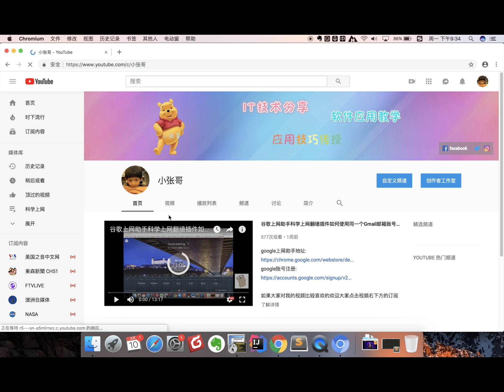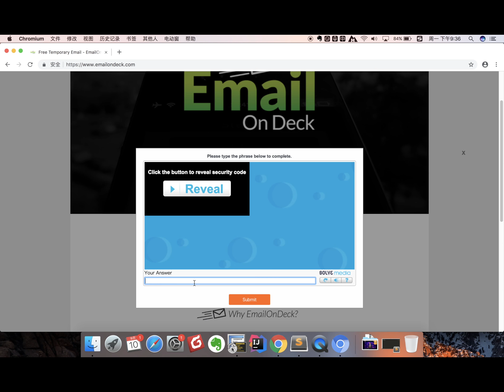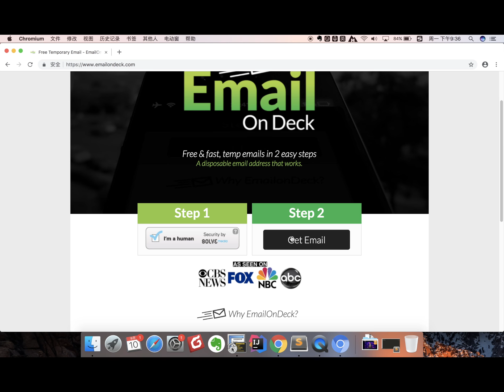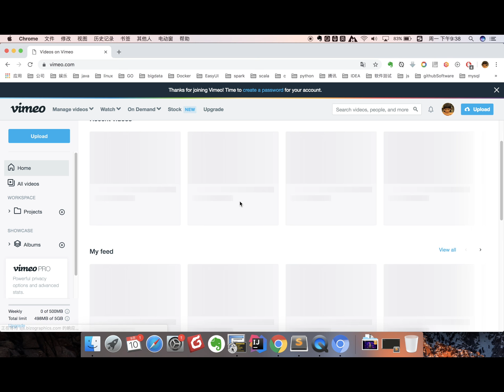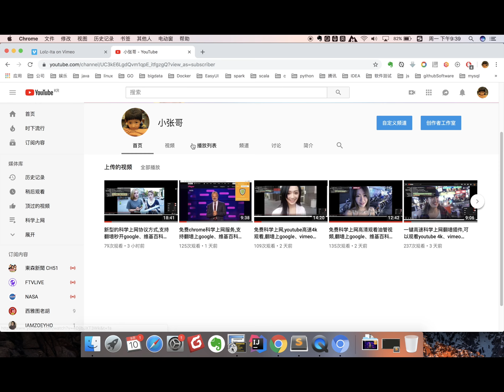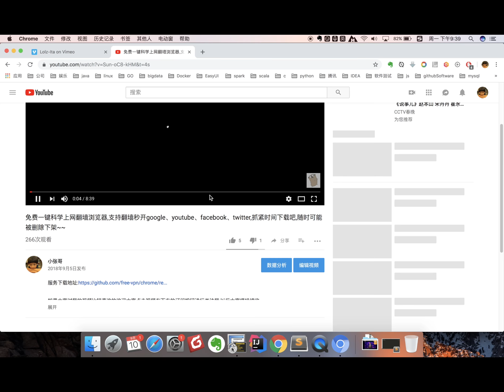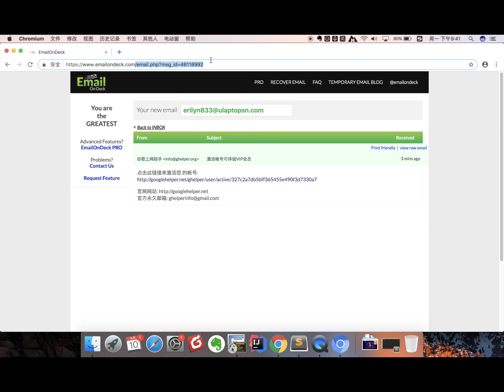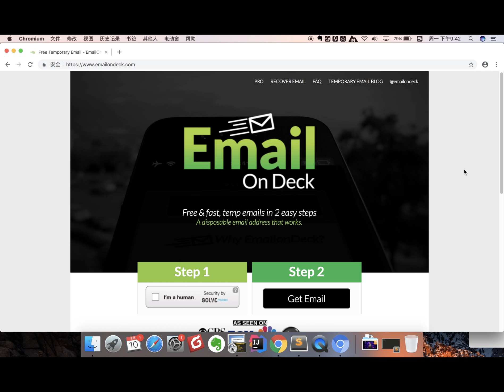一款功能强大的email可以完美注册google服务助手进行科学上网,翻墙秒开google、维基百科、vimeo并且直接观看youtube 4k Netflix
【关于我们】
如果对你有帮助，想请我喝咖啡或者赞助我的频道：
谢谢🙏！